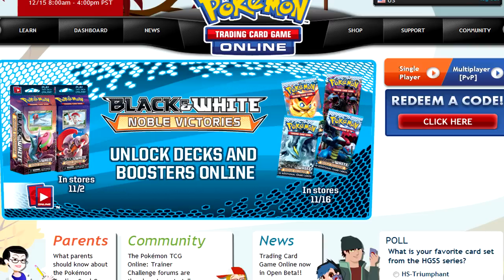Pokemon TCG Online vs juwilker [Pack Opening x7, Live Narration]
In this video: REALLY good shit. Good packs, good game, not so good deck analysis. I need some help with this new deck I wanna make because to be honest it gets stuck VERY easily and if I can't get RRs and PFs quick enough then it doesn't work.